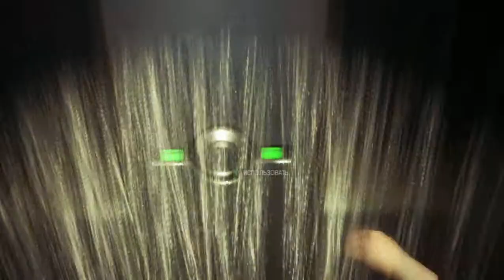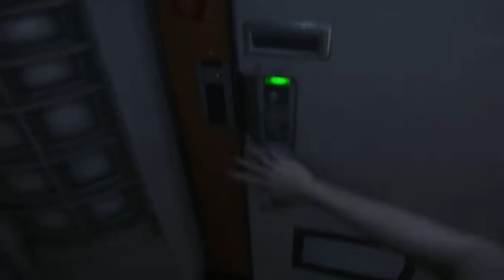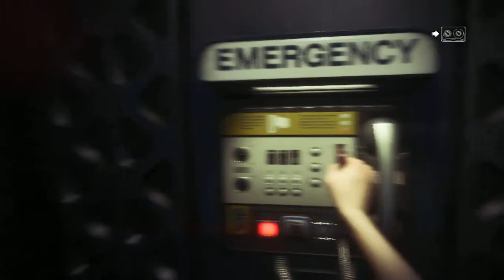Полет на севастополь - Alien Isolation